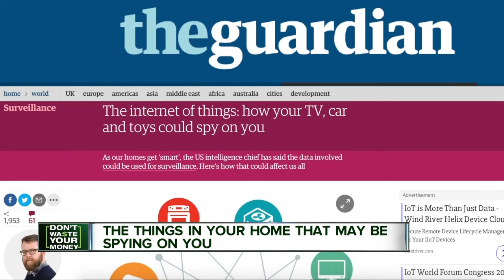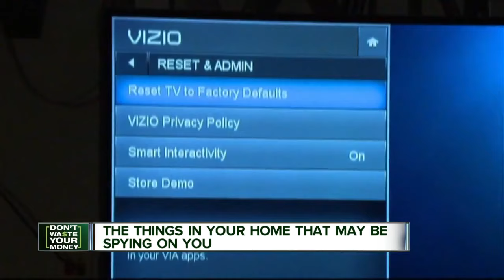Devices in your home that may be spying on you